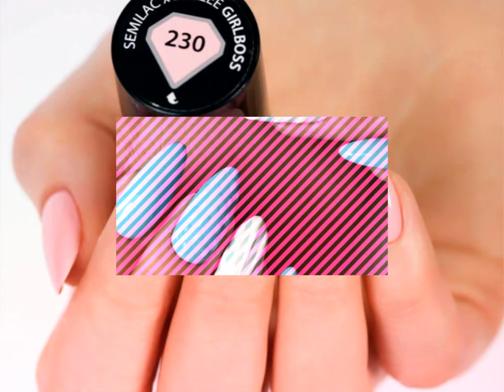Najlepsze wzorki na paznokcie 2018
NAJLEPSZE WZORKI NA PAZNOKCIE ...  Ciekawe i proste pomysły które Cie zainspirują! ✨